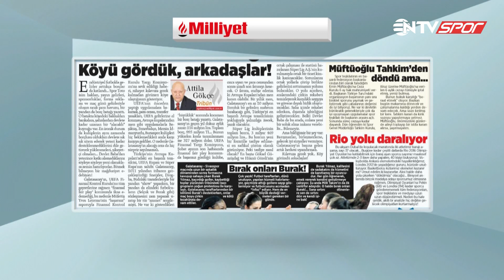'Zidane'a çok yakıştı, karizmaya bakar mısın'... Spor Servisi'nde.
Fuat Akdağ ve Mehmet Demirkol'dan spor basınında ezberleri bozan program; Spor Servisi... Pazartesi'den Perşembe'ye sabah 11'i 10'gece NTV Spor'da.